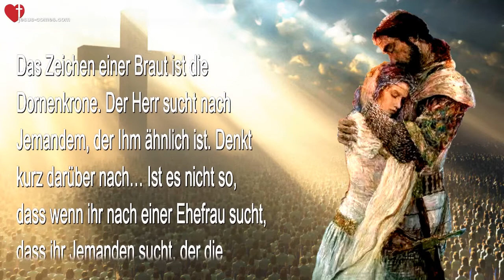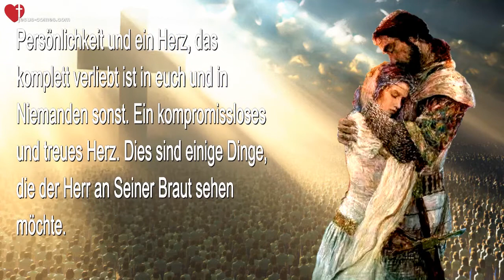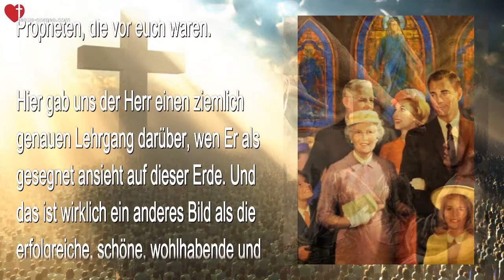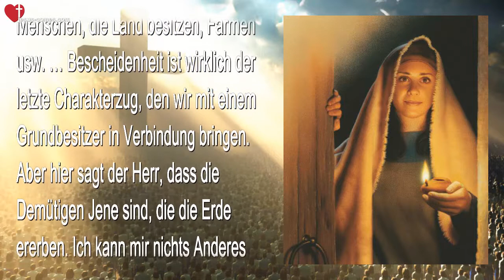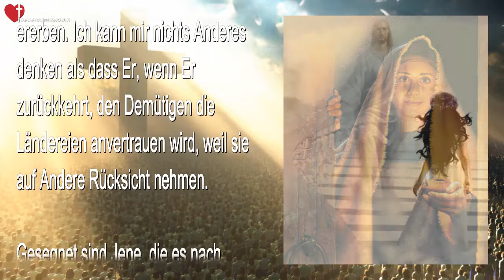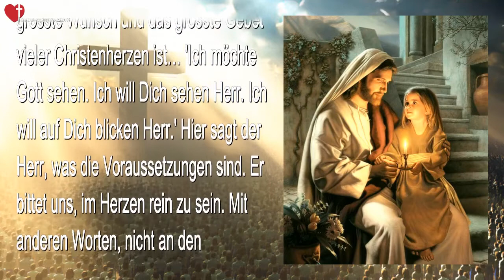WER IST DIE BRAUT CHRISTI ❤️ LASST UNS EINEN BLICK IN SEINEN SPIEGEL WERFEN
Wer ist die Braut Christi?
Lasst uns einen Blick in Seinen Spiegel werfen

3. September 2014 – Ausführungen von Schwester Clare

Clare begann… Ihr wisst, dass sich die Ereignisse in der Welt sehr rasch entfalten. Offensichtlich ist jetzt die Zeit gekommen, wo sich die Dinge zuspitzen. Der Herr hat mich gebeten, sehr klar und deutlich zu sein mit euch über gewisse Dinge. Besonders darüber, wer wir als Seine Braut sind. Wer ist die Braut Christi? Wer wird entrückt werden? Jetzt hat mich der Herr gebeten, deutlicher zu beschreiben, wer Seine Braut ist.

Nach wem sucht Er? Was sind die Charakterzüge Seiner Braut? Wie kann man die echte Braut Christi erkennen? Dies ist so wichtig, da es gewisse Kriterien gibt. Der Herr wird keine Hure heiraten. Er hat einige sehr wichtige Kriterien, nach welchen Er Seine Braut auswählt, Seine Gattin. Wir wollen von Ihm erwählt sein, wir wollen uns vergewissern, dass wir Seine Braut sein werden. Da gibt es einige Dinge, worauf wir einen genauen Blick werfen müssen.

Wenn wir nur ein wenig nebenher hüpfen und sagen… ‘Nun, ich bin Christ, ich habe den Herrn empfangen, Er ist mein Herr und Erlöser, ich werde entrückt werden’, dann machen wir uns selbst etwas vor. Wir wollen im Moment wirklich nicht unseren Kopf in den Sand stecken. Wir wollen wirklich wissen, woran wir sind bei Dem Herrn. Sind wir die Braut der Welt oder die Braut Des Herrn? Worüber ich hier sprechen möchte ist, wie wir die Braut Christi erkennen können, die echte Braut Christi.

Als Erstes möchte ich sagen, dass es sehr wichtig ist, dass die Braut Christi nicht die schönen Menschen sind. Zur Braut Christi gehören nicht die finanziell Erfolgreichen und gut gekleideten, wohlhabenden Christen. Da könnte eine Braut Christi unter jenen Menschen sein, aber das ist nicht, wonach Er sucht. Das ist nicht das Zeichen der Braut.

Das Zeichen einer Braut ist die Dornenkrone. Der Herr sucht nach Jemandem, der Ihm ähnlich ist. Denkt kurz darüber nach… Ist es nicht so, dass wenn ihr nach einer Ehefrau sucht, dass ihr Jemanden sucht, der die gleichen Werte hat wie ihr? Sie wird die gleiche Absicht haben im Leben, die gleichen Ziele, eine passende Persönlichkeit und ein Herz, das komplett verliebt ist in euch und in Niemanden sonst. Ein kompromissloses und treues Herz. Dies sind einige Dinge, die der Herr an Seiner Braut sehen möchte.

Es gibt Menschen, die äusserlich schön und finanziell gut gestellt sind, die zu Seiner Braut gehören und der Herr sieht ihre Dornenkrone und deren Beschneidung von der Welt hin zu Gott und die Heiligkeit in ihrem Herzen. Ich befürchte jedoch, dass momentan in den christlichen Kirchen die Braut Christi eher als erfolgreiche und dynamische Persönlichkeit wahrgenommen wird. Bescheidenheit, Demut und Sanftmut sind nicht wirklich gefragt.

Wenn wir die Seligpreisungen lesen, bekommen wir sofort ein klares Bild, wem Seine Braut wirklich ähnelt. Ich möchte sie euch hier kurz vorlesen… In Matthäus 5:1-12 Die Seligpreisungen… Als Jesus die Menschenmenge sah, ging Er hinauf auf den Berg und setzte sich nieder. Seine Jünger kamen zu Ihm und Er begann sie zu lehren. Er sagte… Gesegnet sind die geistig Armen, denn ihnen gehört das Himmelreich. Gesegnet sind Jene, die trauern, denn sie werden getröstet werden. Gesegnet sind die Demütigen, denn sie werden die Erde ererben. Gesegnet sind Jene, die es nach Gerechtigkeit hungert und dürstet, denn sie werden angefüllt werden.